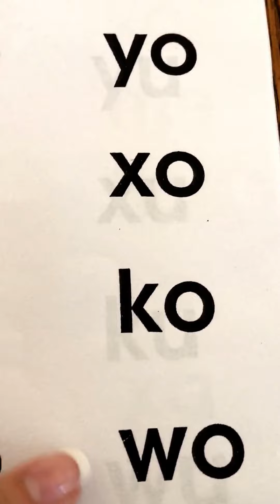Silabas con "o"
Practice the Spanish syllables with "o."